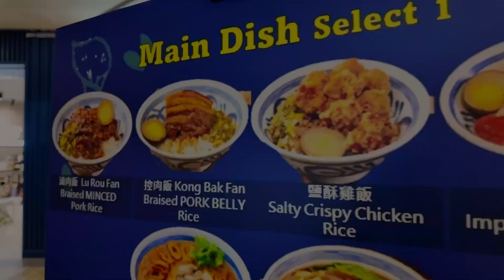Charming Taipei 戀戀台北茶屋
新加坡平价口袋台湾美食！错过这间就亏大发了呀😍! 好吃又便宜，完全满足大家的台湾胃！人均💲10之内就能吃饱的台湾餐盘点来啦! 酥脆盐酥鸡➕高山泡泡茶 不到💲7 ，台湾下午茶正确打开方式！原价💲5左右的台湾小吃和高山泡泡茶，现在下午茶套餐 只要💲6.90NETT!

酥脆盐酥鸡，起司蛋饼，黑桥牌香肠 都是经典！来自台北的美丽老板娘将台湾茶屋茶室的概念带到了义顺North Point！特此推出超优惠下午茶!

1 North Point Drive, South Wing,
# 01-121 Northpoint City, Singapore 768019